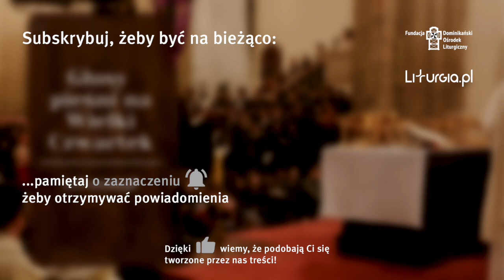Mądrość stół zastawiła - alt [Głosy pieśni na Triduum - Wielki Czwartek]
Pieśni Wielkiego Czwartku są chyba najbardziej uniwersalnymi i korzystamy z nich cały rok, więc równie dobrze ten zestaw mógłby się nazywać „na Okres zwykły”. Tym bardziej mamy nadzieję, że udostępnione 26 śpiewów będzie użyteczne.

Nagrania powstały dzięki udostępnieniu nam istniejących już wcześniej plików przesłanych ze środowisk działających przy naszych klasztorach w Gdańsku (Schola 21 – Łukasz Zdancewicz), w Warszawie na Służewie oraz w Poznaniu (Anna Grześkowiak). Uzupełniliśmy je i dodaliśmy kilka nowych pozycji.

Zastrzegamy, że są to jedynie pomoce do nauki, więc prosimy by przymknąć oko na różne niedociągnięcia.

Nagranie przygotowane dla Fundacji Dominikański Ośrodek Liturgiczny i serwisu Liturgia.pl, zostało sfinansowane ze środków pochodzących z podatku dochodowego od osób fizycznych.

Przekaż nam 1,5% podatku na kolejne projekty, wpisując w zeznaniu podatkowym numer KRS 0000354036: